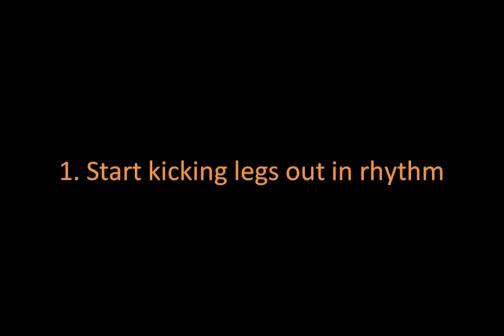Funny Mexican Hat Dance Kids Fitness Fun!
Why not improve your child's fitness, co-ordination and speed with this fun game? Why not vastly improve your child's tennis by subscribing to our videos on youtube below or following our top tips Where you can follow the journey of the youngest players to be Sponsored by a Major International Brand.  Get all the drills, skills and advice you need to get an edge on your opponents!